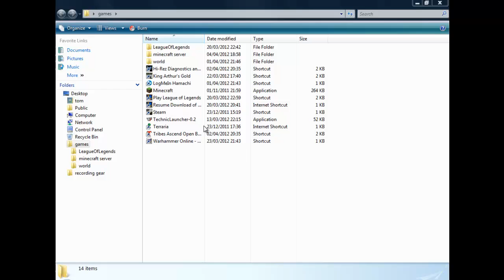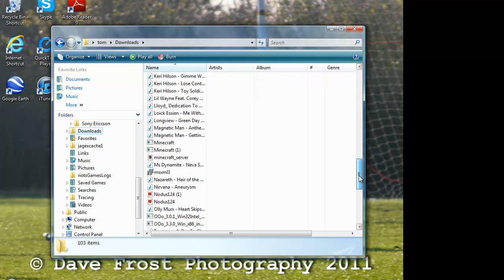seriously Jeb?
how the fuck does that happen? i mean seriously Jeb? we need Notch coding Minecraft again!